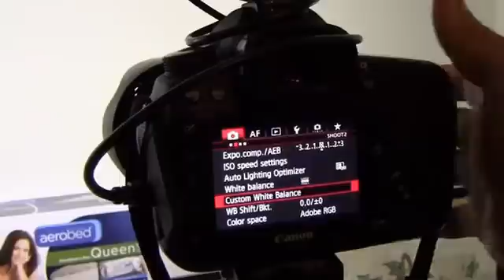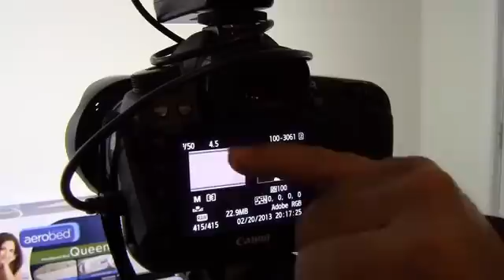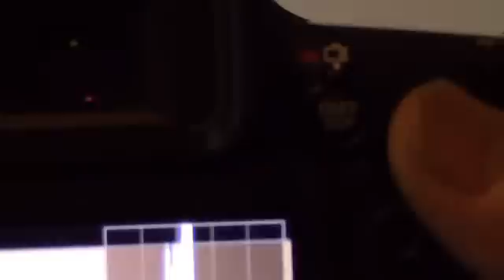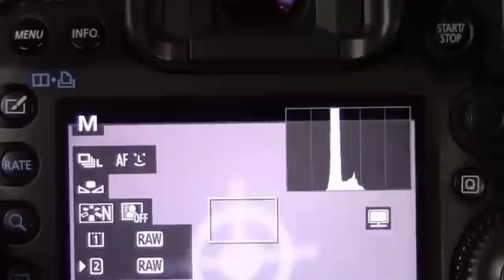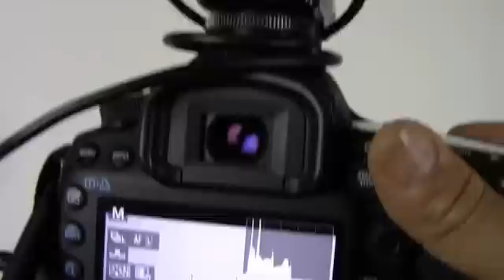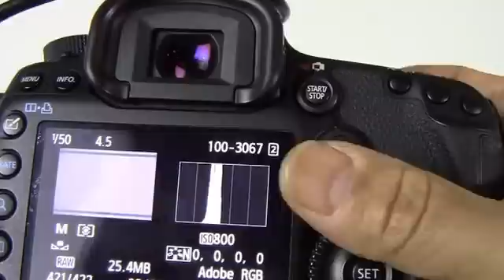Custom white balance WITHOUT A GRAY CARD